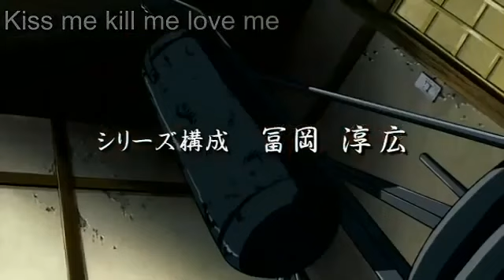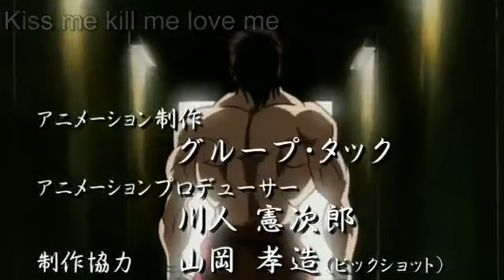Grappler Baki ep 7 part 1